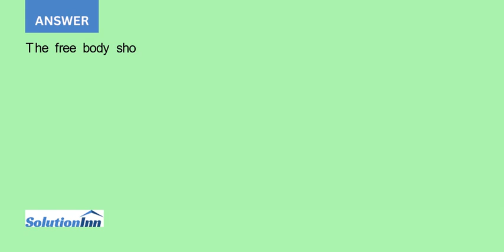The cross section of a concrete dam is as shown For a 1 ft wide dam section determine a The resul...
The cross section of a concrete dam is as shown. For a 1-ft-wide dam section determine(a) The resultant of the reaction forces exerted by the ground on the base AB of the dam,(b) The point of application of ...